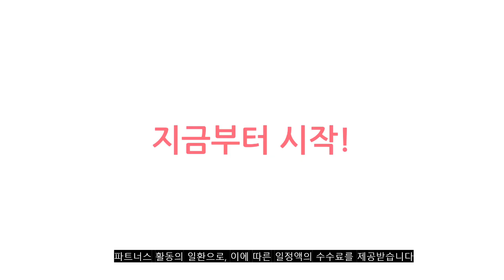2023년 이거 강력추천! 갈비선물세트 가격,후기,평점 비교 추천순위 top10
❤️❤️❤️2023년 이거 강력추천! 갈비선물세트 가격,후기,평점 비교❤️❤️❤️
1위. 생생포크 한돈 LA식 갈비세트 (냉동), 2.5kg, 1개, 2.5kg [58,900원]

2위. 쇠고기집 암소 한우 선물세트 소고기 명절선물 4종, 2-A) 금강명작 실속 [129,900원]

3위. since1964 부산최고의 갈비집 부산해운대 양념갈비 400g 2+2팩 총4팩세트 후회없는 맛!!, 1개 [76,800원]

4위. 전통참한우 등심 250g + 채끝 250g + 부채살 200g 1등급 구이 선물세트 (냉장), 1세트 [101,000원]

5위. 횡성 한우 갈비 선물세트 횡성한우 1등급 찜갈비 혼합 어버이날 부모님 한우선물, 가족4호 [374,000원]

6위. #[미국산] 지방 손질 된 LA갈비 선물세트 3.0kg, 1세트, 3KG   [108,000원]

7위. 전통참한우 1등급 갈비구이 갈비살 150g + 채끝 150g + 등심 200g 세트 2호 (냉장), 1세트 [49,900원]

8위. LA갈비선물세트3kg(호주산) 좋은자연환경에서 기른 깨끗하고 신선한 소고기, 1개 [165,500원]

9위. 농협 안심 한우 1등급 냉장육 구이용 1kg (등심 300g 채끝300g 불고기400g) 선물용 안심포장 국내산 HACCP 지정시설 이력추적시스템 한우선물세트 [117,900원]

10위. 엑셀컷 미국산 LA갈비 선물세트 2.8kg (냉동), 1세트 [122,900원]